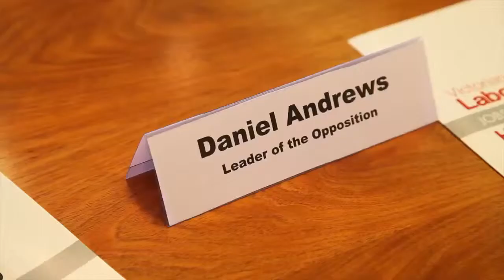Bendigo Weekly - Shadow Cabinet